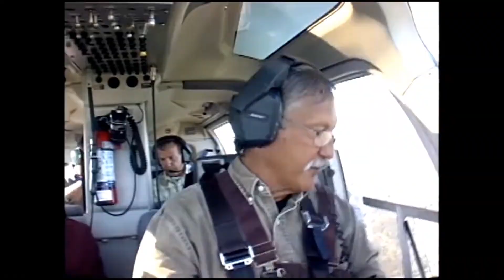Mount St. Helens 1980 - Dave Crockett Returns 30 Years After ("A Trip Back to Hell On Earth")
Found this report from 2010 that wasn't on youtube before now. I also included (from 06:26 onward) the complete video of Crockett speaking in the film he shot that day.

The thumbnail image is a cropped version of a photograph of the eruption on May 18th 1980, taken by Peggy Short-Nottage.

volcano / volcanic / Washington state / America / USA / United States